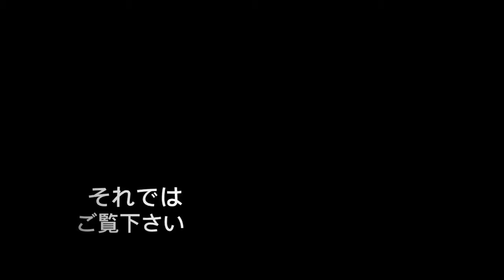茨城 神社 お寺 あく洗い 灰汁抜き カビ シミ 再生 研磨 ふじ美装